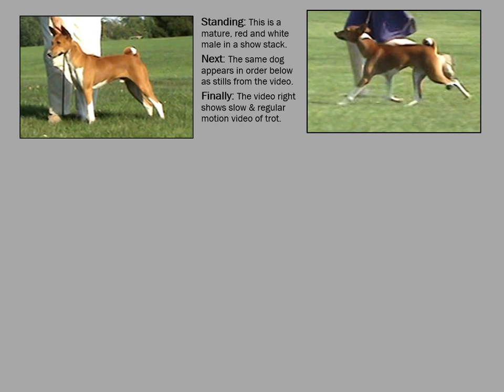The Basenji Trot 8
The videos The Basenji Trot 4 through 11 feature animations, stills from video as well as slow and regular motion video of each dog.  Some of them move better than others so this is an opportunity to evaluate as well as a chance to see how dogs of different builds might move.  The step-by-step stills show the actual positions in the trot.